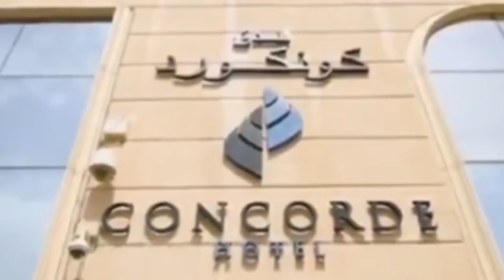Family Joy and Comfort | Concorde Hotel Doha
Nestled in the heart of the city, Concorde Hotel Doha emanates a sophisticated charm and is ideally positioned within a few minutes' walk from the metro station. Its central location allows for easy access to various attractions and amenities in Doha. Traveling to the new Hamad International Airport is a breeze, as it takes just around 23 minutes by car, taking into account traffic conditions. For those seeking an authentic cultural experience, the famous Souq Waqif is conveniently located a short 5-minute drive away. This proximity ensures that guests can explore the vibrant local market and indulge in its unique atmosphere without any hassle.

Experience the ultimate family joy and comfort at Concorde Hotel Doha. With our range of family-friendly amenities, spacious rooms, and convenient location, hotel offer the perfect setting for unforgettable family staycations. Whether you're seeking fun-filled adventures, relaxing moments, or quality time with loved ones, our hotel is the ideal destination. Indulge in exceptional hospitality, create cherished memories, and embark on a journey of family togetherness at Concorde Hotel Doha.

We want to express that our videos go beyond simply sharing our personal experiences. Our true aspiration is to ignite a spark within you, to inspire and encourage you to create your own cherished memories with your beloved ones. Whether it's exploring new destinations, discovering the power of music, or experiencing the pure joy of spending time with furry friends, we hope that our content resonates deeply with you and motivates you to embrace the magic of life's precious moments.  Together, let us embark on a journey of exploration, love, and connection.

Once again thank you. We are grateful for your continued presence, and we look forward to sharing many more adventures, music, and heartwarming moments with you.